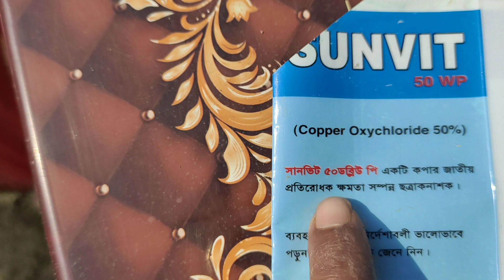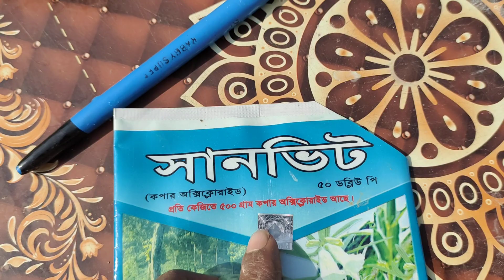আম গাছের আঠা ঝড়া মারাত্নক গামোসিস রোগ ও সহজ সমাধান।